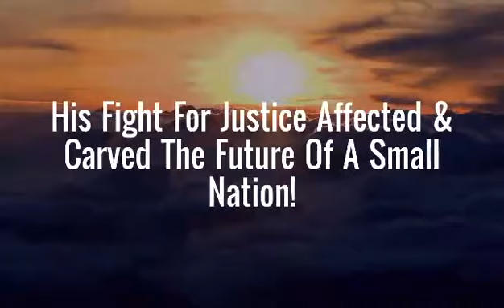Mauritius 1930: Un film réalisé par Raj Callychurn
Mauritius 1930 est un film en sous-production réalisé par M. Raj Callychurn, un jeune homme d'affaires de Plaine Magnien, qui souhaite promouvoir les artistes locaux, les motiver et leur donner une opportunité  pour démontrer leurs talents au sein de l’industrie cinématographique de Maurice.

 L'histoire de Maurice est enseignée dans nos établissements scolaires. Maurice a connu tour à tour un double colonisation, anglaise et française respectivement. En 1968, Maurice accède à l’Independence. « A travers le film, Mauritius 1930, nous voulons honorer un grand homme qui a consenti beaucoup de sacrifices pour façonner l'île Maurice moderne et prospère. Nous mettons en exergue la lutte, la persévérance, la volonté et la détermination d'un homme dont la discipline et la volonté ont eu raison des conditions précaires dans lesquelles il vivait. Ainsi, il a connu un avenir brillant et prometteur », affirme Raj Callychurn.

Selon Raj Callychurn, l’identité de cette personne sera dévoilée le 20 janvier 2020 pour le lancement du film Mauritius 1930. Son histoire est l'exemple vivant qui sert à inspirer tout un chacun et démontrer que : ‘Where this is a will, there is a way’. Raj Callychurn souhaite atteindre les jeunes de la nouvelle génération pour les motiver et leur dire que la PAUVRETÉ NE DOIT PAS ÊTRE UNE FATALITÉ QUI FASSE OBSTACLE AU SUCCÈS’.